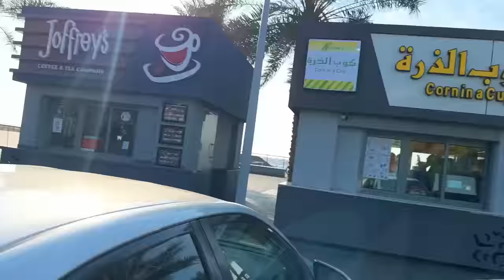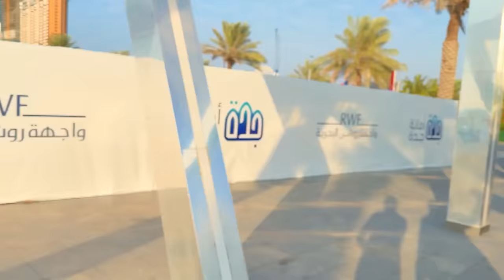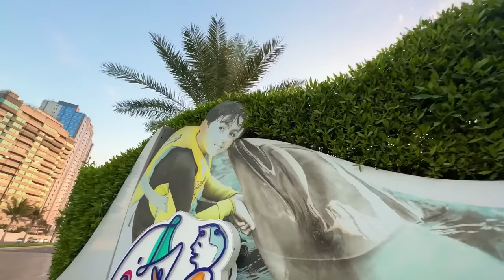IPHONE TOOT GAYA😭 | Saudia Arabia 🇸🇦 Sea | FISH AQUARIUM 🐠